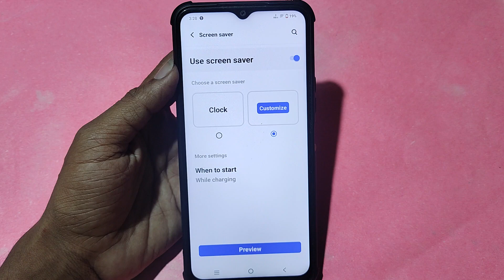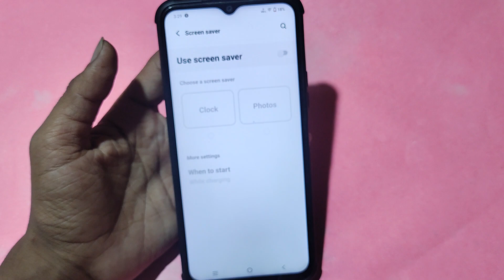How to set always on display, iqoo Z7s 5G me alway on display kaise set karen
Best powerful CPU under 10k

60-Inch Tripod with Bag

7 Socket 6A Extension Board

multiplug Extension